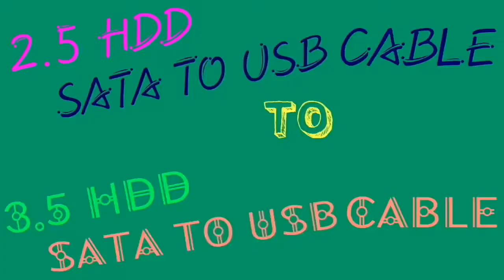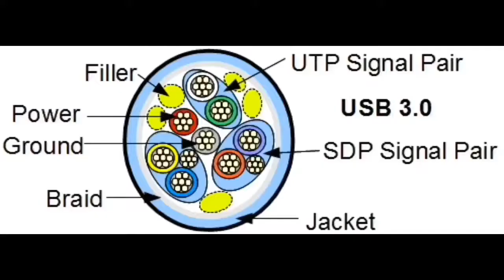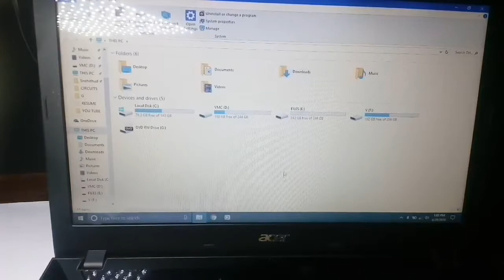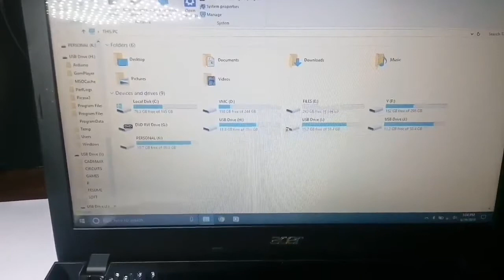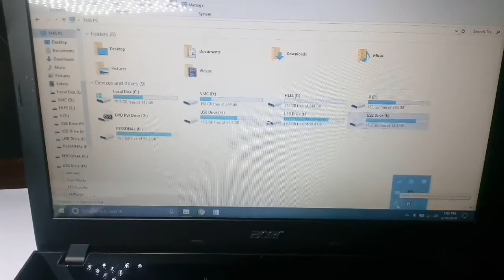DIY - HDD SATA to USB Converter 2.5 to 3.5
In this video the cable i show it's used for 5v HDD/SSD drives used in laptop's
Now we're converting it to read 12v HDD used in desktops.

Follow the steps in this video to convert and use old 3.5 internal hard disk drives for portable devices.